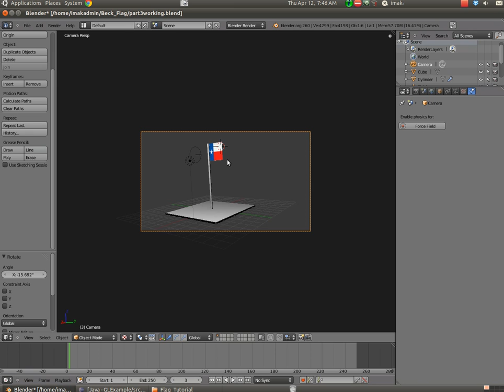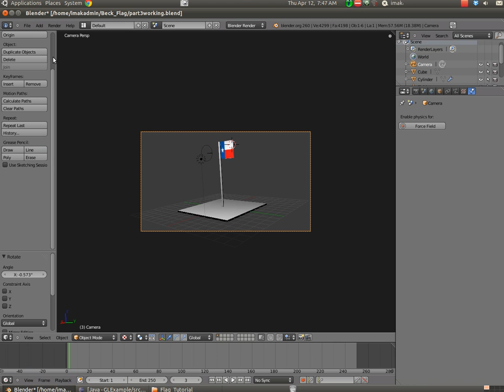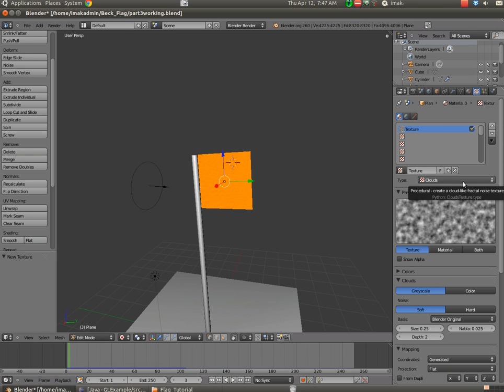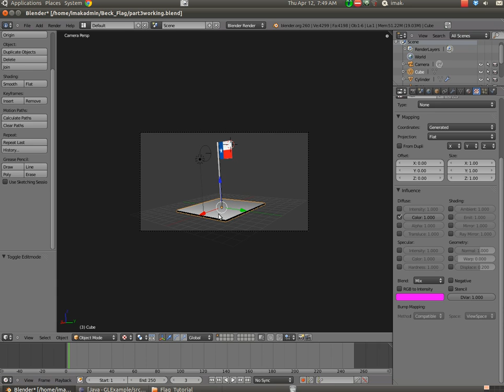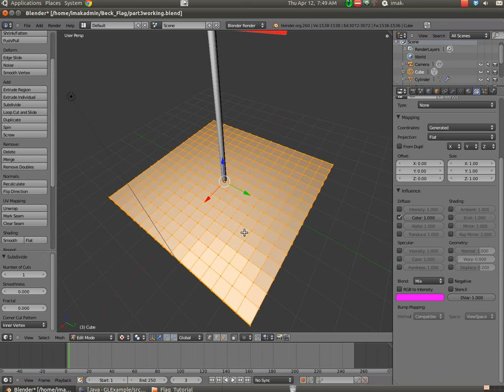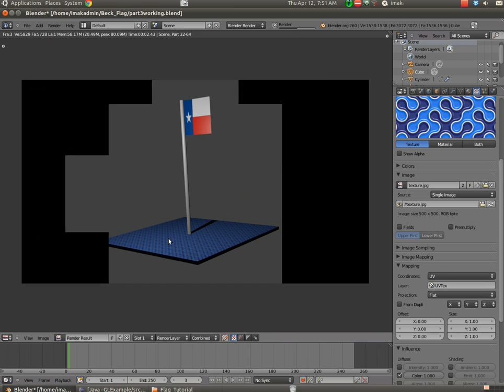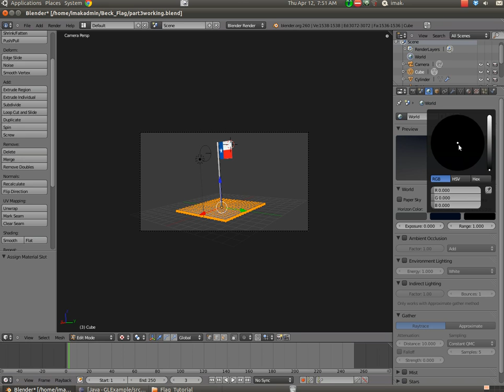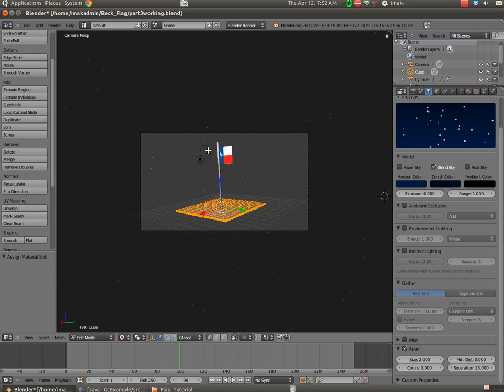Blender Cloth Simulation Part 4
This series is designed for my seventh grade technology class.